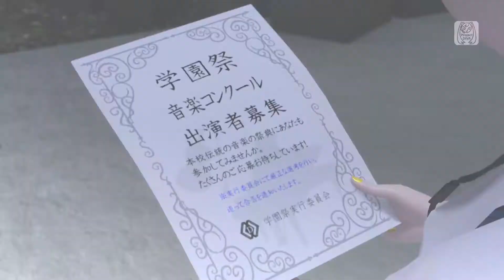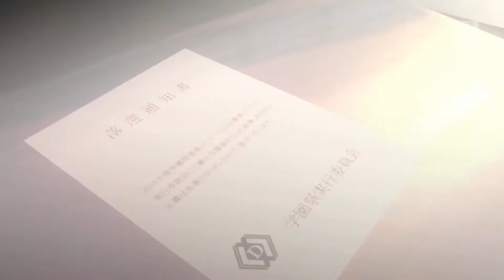Doubleganger PV Project DIVA Future Tone (PS4)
Requested by LeNeru Forever
Len - School jersey
Nero - School club girl